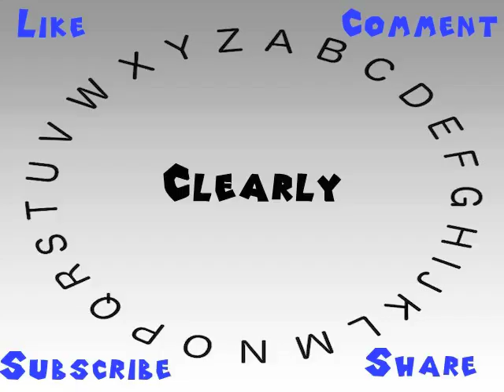How to Say or Pronounce Clearly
This video shows you how to say or pronounce Clearly.

How would you say Clearly?